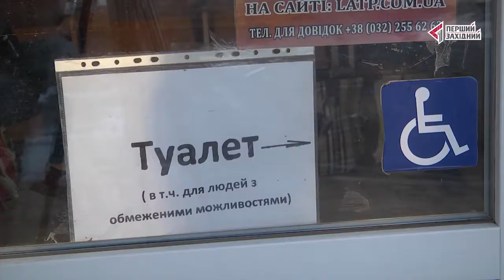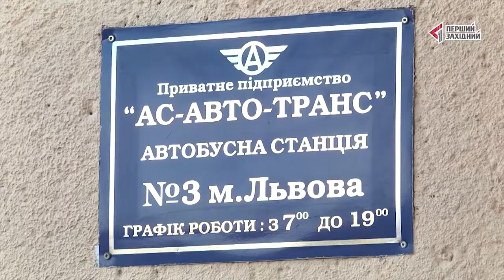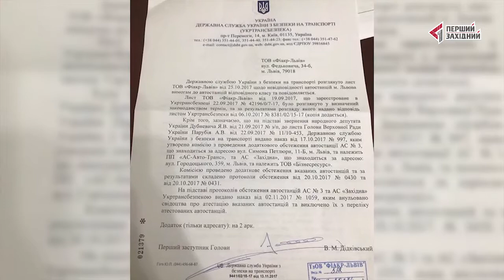Укртрансбезпека анулювала свідоцтва про атестацію двом автостанціям у Львові